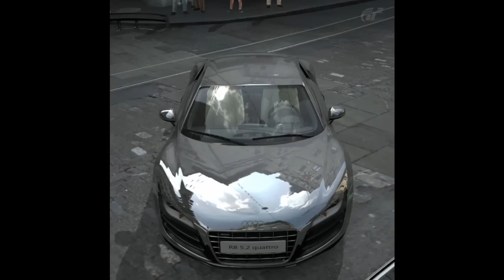Gran Turismo 5 photo mode Pt.1 - HD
alcuni scatti ai miei bolidi di gran turismo 5 XD

PSN ID : B9N_2011

My Chemical Romance - "Planetary (GO!)"

Clip by master9 enjoy!